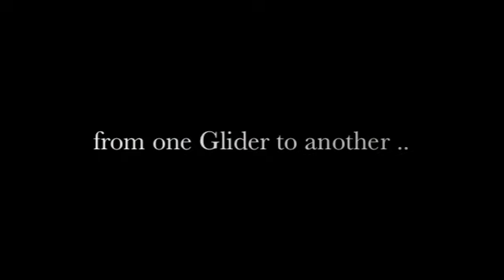Gliders in Germany 2011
Gliders tour of Germany 2011. Five games vs the host nation with the Gliders coming out victorious in the series 3-2